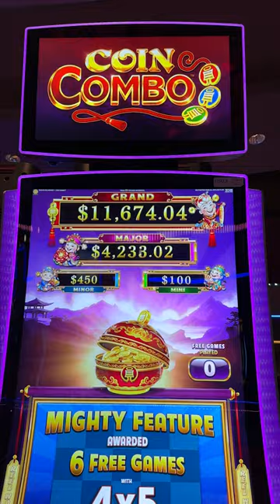Coin Combo $26/BET Bonus! 🍯 Pot has Closed!!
2023 SLOT MACHINES
Coin Combo: Marvelous Mouse

- Co-Producers: Shay L, Michael W, Eileen B, Jeanne V, Debra G, John L, Amanda L, Corey S, Kelly J, Timothy H, Tracy M, Lyn-Ellen S, Wendi G, Candy K, Sherri B, Stephanie P, Miles W